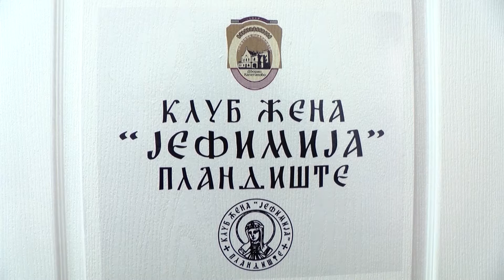UDRUŽENJE ŽENA “ JEFIMIJA “ DOBILO NOVE PROSTORIJE